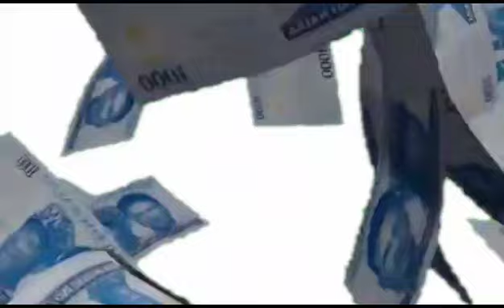Nutritional well being of all people is a precondition for development.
Eat a combination of locally available food to achieve a balanced diet in order to stay healthy to be able to contribute to the overall development of the nation.